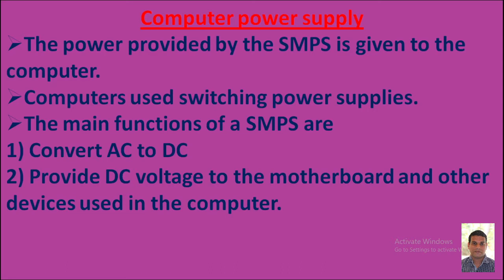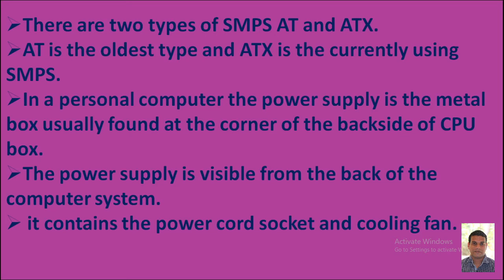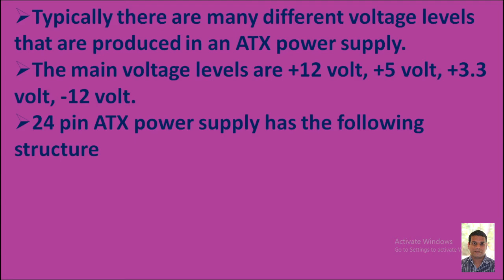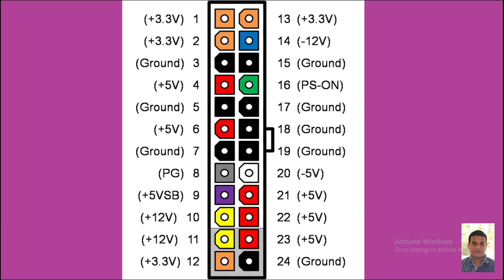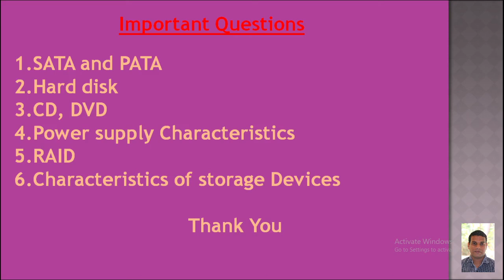Computer System Hardware- Unit 2- Computer Power Supply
4 th Semester Diploma- Computer System Hardware- Unit 2- Computer Power Supply